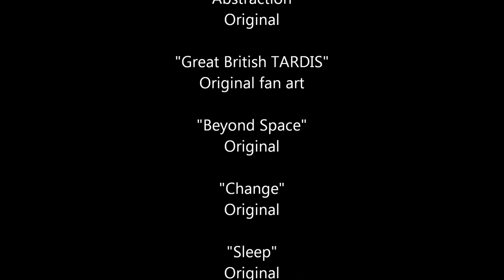Space and time art slideshow HD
Did you spot the hidden picture?
Mostly digital art except for the first piece.

About me.
I make these videos because I enjoy sharing things for people to see, and as an artist I can gain more experience writing about my art and responding to feedback, or if you can't comment the only way I will know if you like my videos is by subscribing or liking the video :P. I'm not at all a professional with making music, although I am training to be a Professional Artist (Art and Design). I just enjoy playing bits of sound that I make on the keyboard, and if I'm satisfied with it, I upload it. I have begun introducing my Art to the Channel and putting my own music to it.

deviantART You can also buy my art at deviantART.
 My own songs, I have linked them in the order played. DOWNLOAD them FREE!